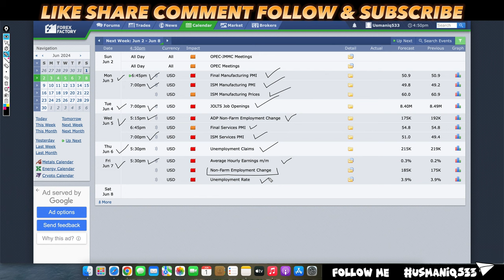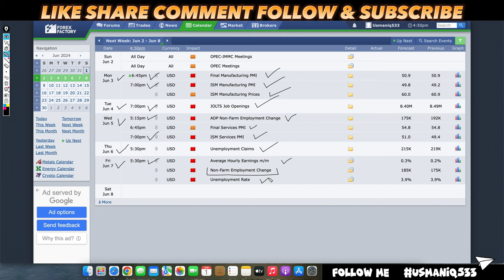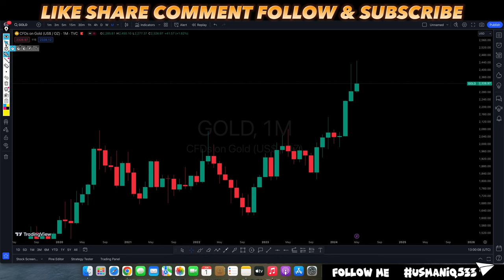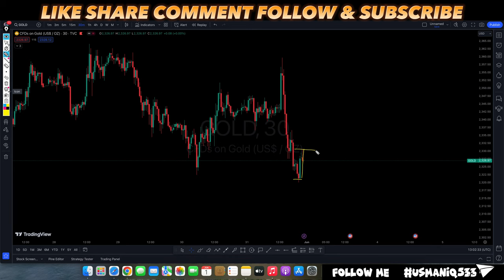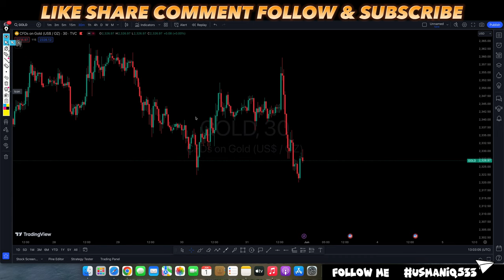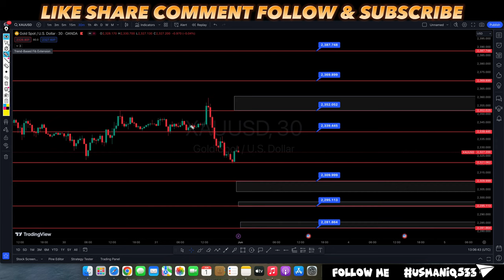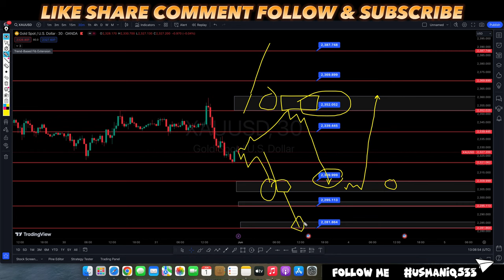GOLD XAUUSD WEEKLY FORECAST | Gold Price Prediction | xauusd Analysis 3 June To 7 June 2024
gold xauusd weekly forecast nfp news coming.

🔵 IN TIKTOK APP Search ID :
▐►Usmaniq533